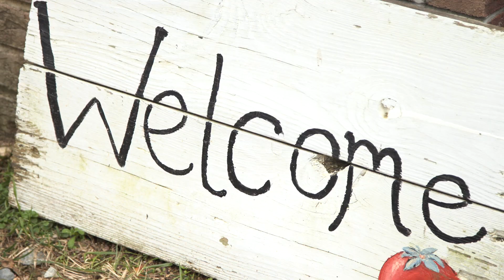A Duke Campus Farm Thanksgiving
The Duke Campus Farm serves the Duke community as well as our Durham neighbors. This Thanksgiving, we reflect on the power of food, shared labor, and love.